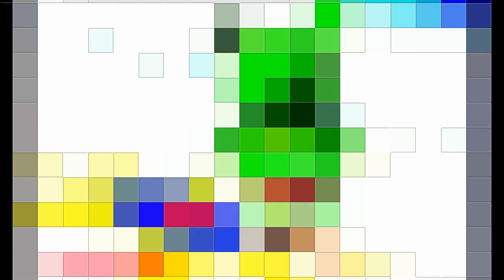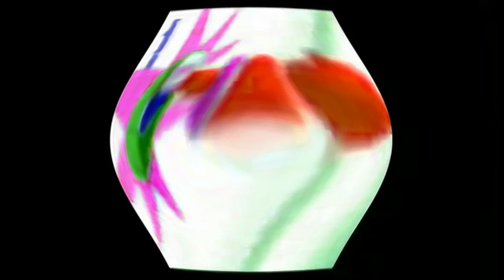KlaskyKlaskyKlaskyKlasky Preview 2020 Effects 2